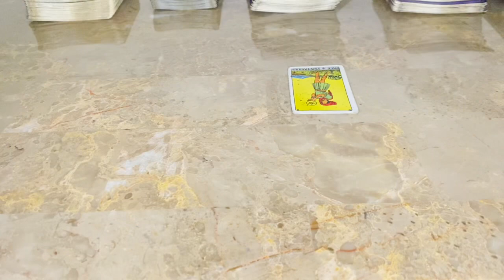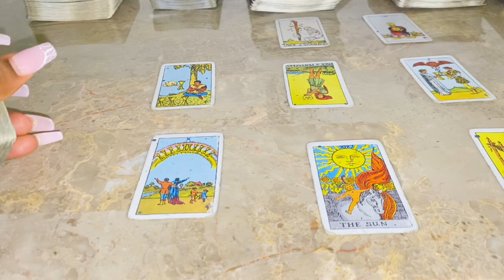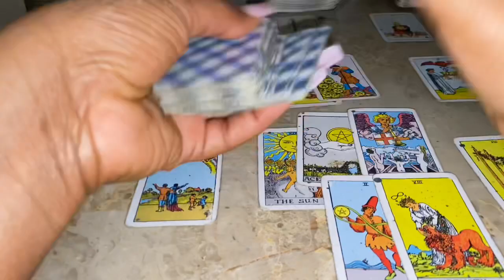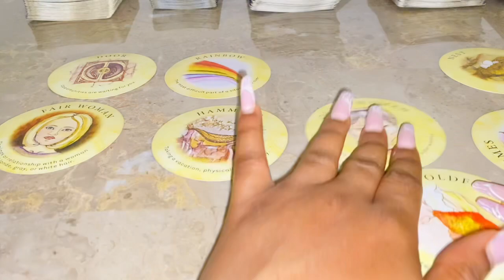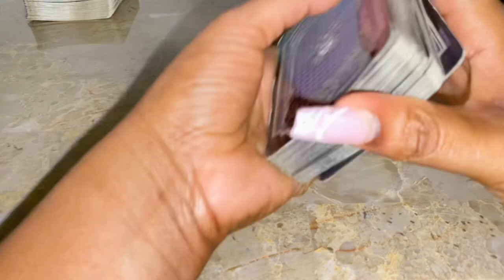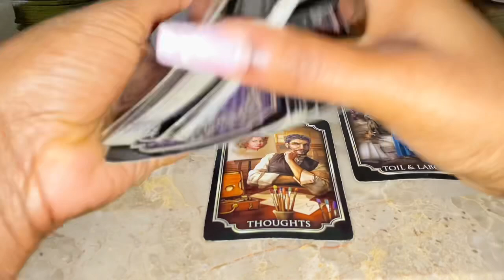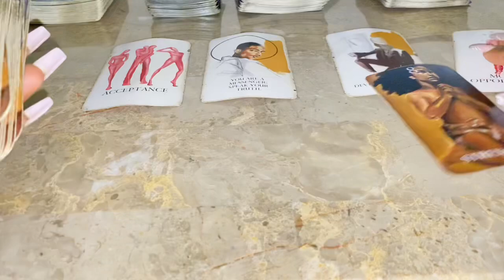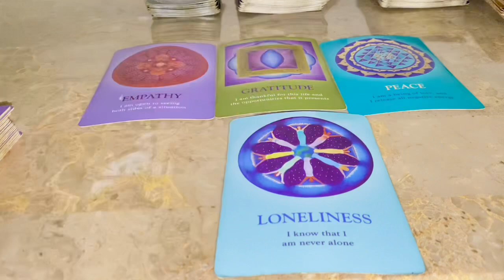♒️ Aquarius ♒️ - UR Future Self Will Be So Proud FNF, Aquarius 🦋💗🥹🚪 Aquarius Love Tarot Reading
3 Questions~ $55
6 Questions Can Be Live As Well~ $85

3 Questions~ $33
6 Questions Can Be Live As Well~ $60

Freda Tarot